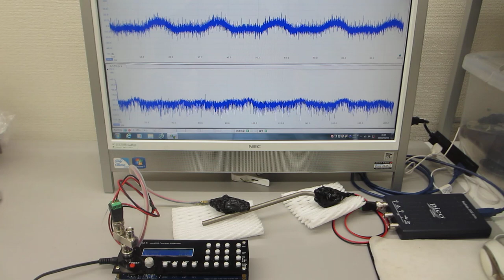超音波システム（１ＭＨｚ）による超音波の相互作用